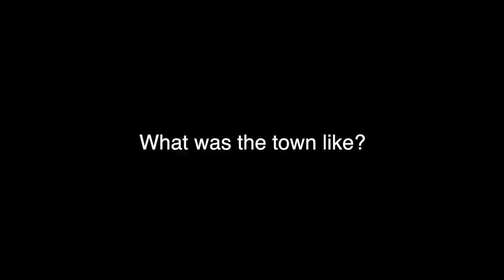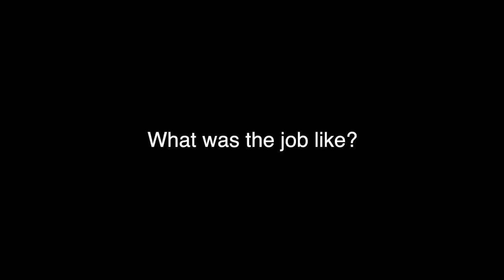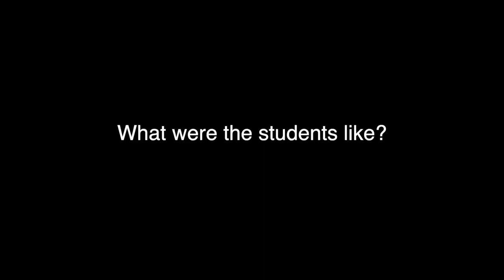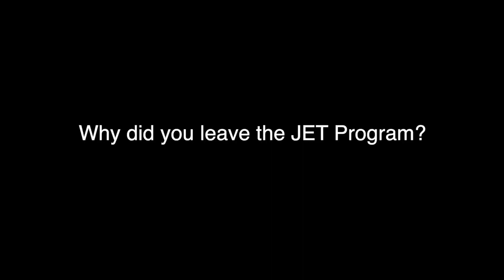My Life in Oita on the JET Program - How I moved to Japan Part 2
Hi! I'm Rose and I'm from California.

In my last video, ) I shared my story of how I came to Japan.

Today's video is about my life in Oita, Japan, during the three years I was on the JET Program.

A bit about my journey:
2013 - Graduated college and moved to Oita, Japan through the JET Program
2016 - Finished my time on JET, moved to Tokyo and worked at "Eikaiwa" (English Conversational Schools)
2019 - Got married to my Japanese husband
2021 - Moved to Aomori Prefecture, where my husband is from

I am still new to YouTube, so I really appreciate all the support! Likes, comments, subscriptions, I see them all and I feel greatly encouraged by all of you.